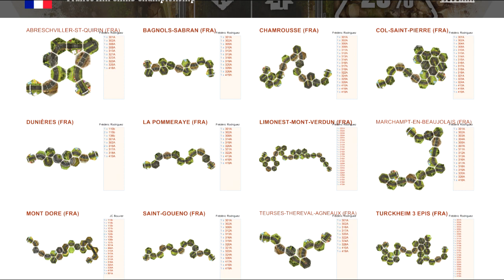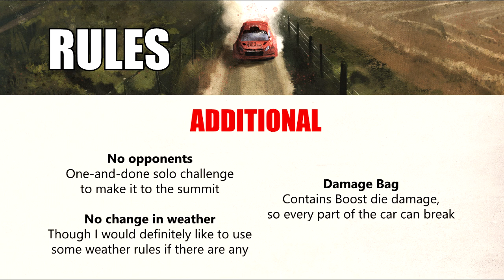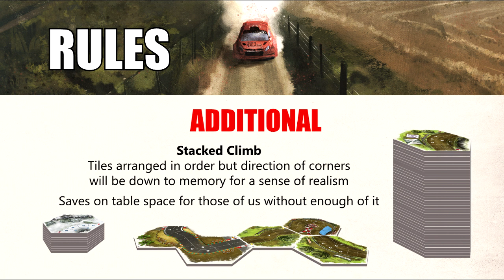Rallyman SHAKEDOWN: 14 - Climbing into The Unknown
In this Shakedown, we're going to push our dashboards to the limit as we tackle the many, many turns of an almighty hill climb.

The Climb expansion might not look like much on the surface, but its contents can bring a whole load of challenges and innovation to Rallyman. From ascents and descents to rules for a lack of oxygen or thick fog, there are components here that we can make use of in ways we haven't even thought of yet, including the concept of the unlimited dashboard.

And where else do you test out a custom built car that no doubt has more dice than it ought to? On the biggest hill climb of the lot, of course: Pikes Peak. I hope you've a head for heights...

0:00 Intro
1:22 Rules
4:06 Race
35:40 Results

Correction: Spotted by Guazzabu, waaay up the hill on the last climb tile (325a) I couldn't have put down that Gear 5 die to start the turn, as I was in Gear 5 at the time and need to put down a die one gear lower, so the turn would have started something like '4, 3, 2', or '4, Boost+Coast, 3', or even 'Boast+Coast, 4, 3', you get the idea.

Would I have still managed to beat Rod Millen's 1987 time of 12:04? I'm not too worried on this run - there's always run two and three to climb to the top of the timing screen...

SHAKEDOWN is a showcase of Rallyman and the community that makes it what it is. From variant rules to recreated race tracks, from serious strategy to silly situations to find yourself in, I want to highlight anything and everything that makes this game shine, much of it community created content.

There are many, many more things to show off in future Shakedowns, but what would you like to see the most? What aspect of Rallyman hasn't been explored enough? Which circuits are hidden gems? What rules do you insist others try out for themselves? Let me know, and be sure to spread the word about whatever great Rallyman content you find on your travels.

Files needed to recreate what you see in this Shakedown can be found on BoardGameGeek and while you're there, why not hop into the forums to see how my second and third runs up the mountain went, as well as tell us what mad designs you've come up with for your own unlimited dashboards - or, perhaps more interestingly, what limitations have you applied to them?